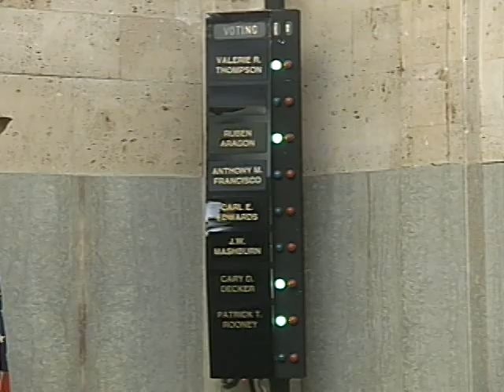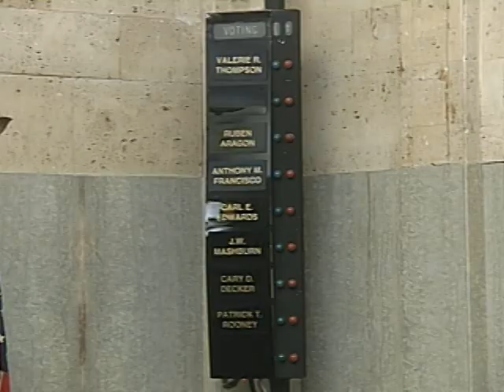OKC Metropolitan Area Public Schools Trust - 12/05/2017